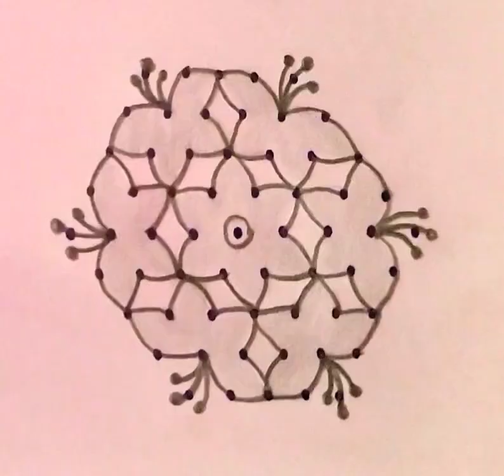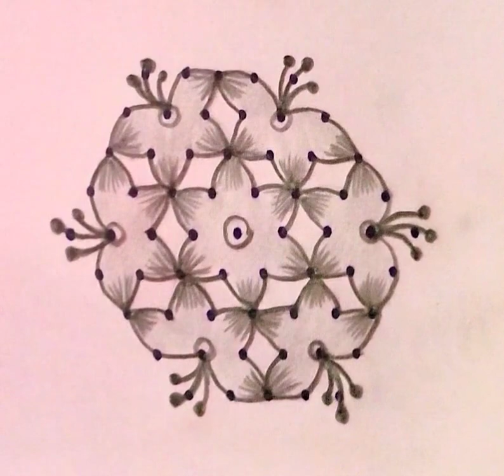Beautiful flower kolam | Easy kolam drawing